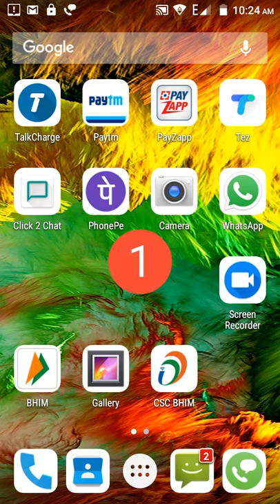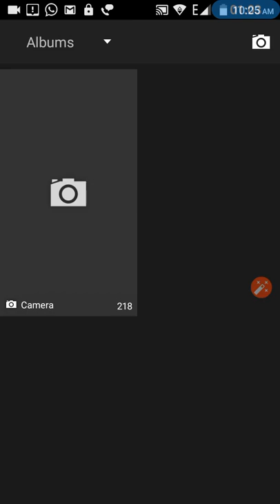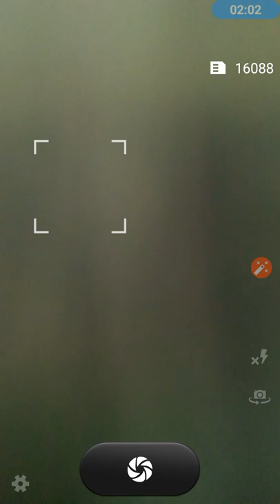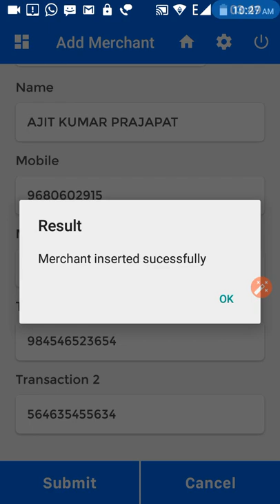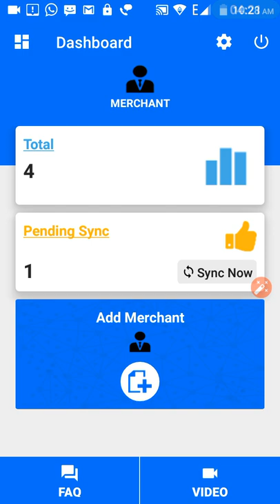CSC BHIM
CSC BHIM MERCHANT